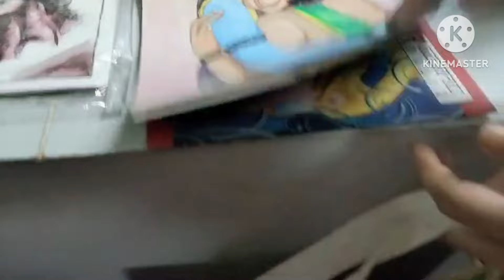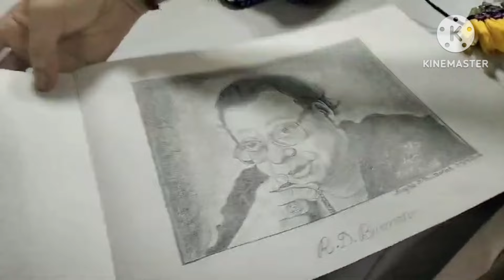ಅಂತರಾಷ್ಟ್ರೀಯ ಮಹಿಳಾ ದಿನಾಚರಣೆ......ಕಾರವಾರ ಪತಂಜಲಿ ಮಹಿಳಾ ಯೋಗ ತರಗತಿ 💐👏👏